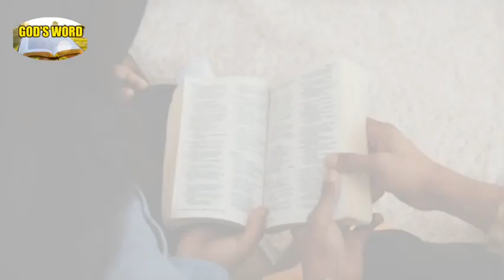🎺📢 The RAPTURE May Happen This Year --- Be Ready For What Is Coming!